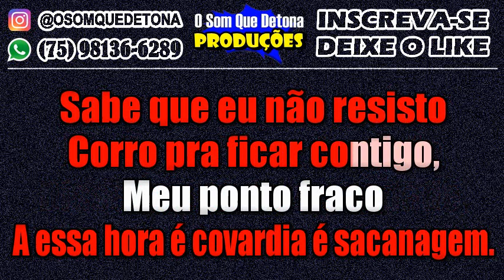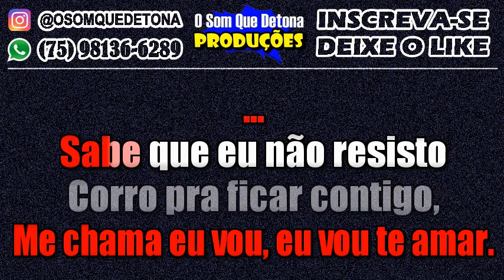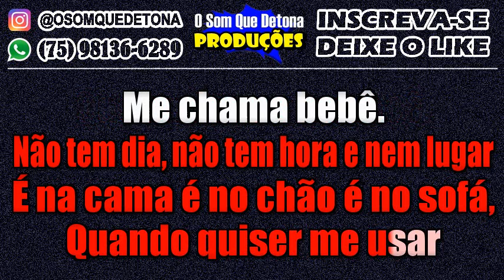KARAOKÊ DE PISEIRO - PARADA LOUCA (MARI FERNANDEZ E MARCYNHO SENSAÇÃO)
TECLADO: YAMAHA PSR E443 - KIT SAMPLES KONTAKT ANDERSON E O VÉI DA PISADINHA